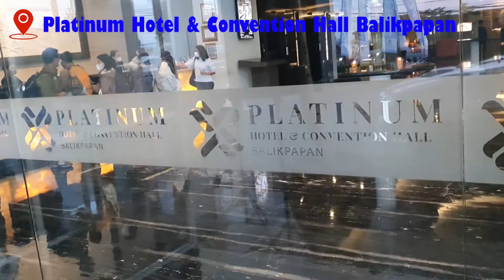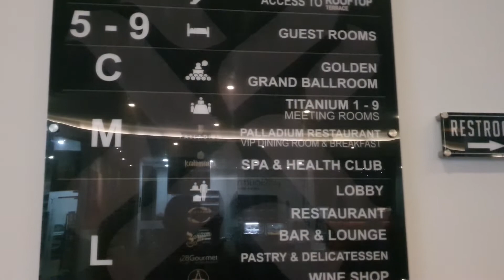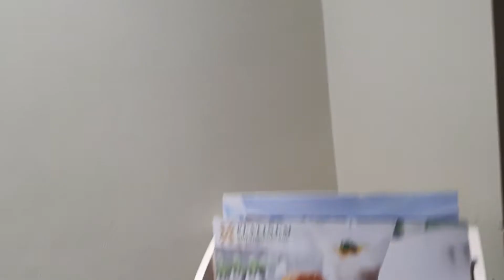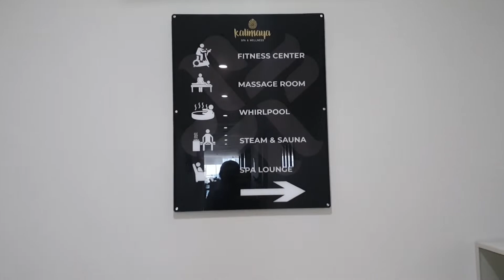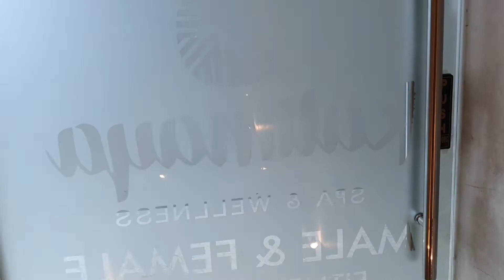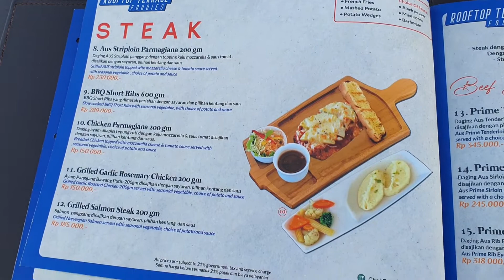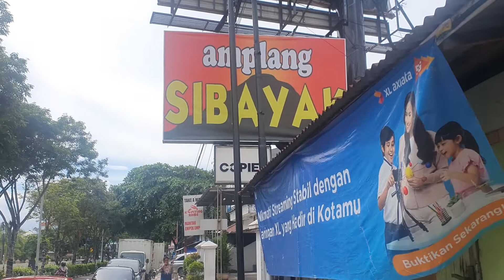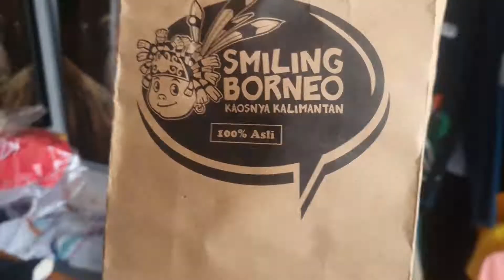Hotel Platinum & Convention Hall Balikpapan || Amplang Sibayak ||Smiling Borneo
Hi teman-teman,
Kita lanjut jalan-jalannya di Balikpapan, selama di Balikpapan kita menginap di Platinum Hotel dan Convention Hall. Hotel bintang empat dengan berbagai fasilitas yang nyaman di dalamnya.

Kalau keluar kota, pastinya ga' boleh lupa beli oleh-oleh yang merupakan hasil olahan produk lokal. Nah, Amplang merupakan makanan khas Balikpapan. Amplang adalah sejenis kerupuk yang enak buat dicemilin dan menjadi tambahan lauk ketika makan nasi, Amplang ini bisa kita peroleh di Toko Amplang Sibayak. Lanjut beli oleh-oleh baju kaos dengan gambar khas Kalimantan dan tentunya memiliki kualitas yang oke di Smiling Borneo. Untuk harga, jangan khawatir semua terjangkau dan aman di kantong.

Semoga video ini dapat menjadi referensi teman-teman untuk mengunjungi Balikpapan. Selamat menyaksikan, dan jangan lupa ikutin video2 kita selanjutnya yah.